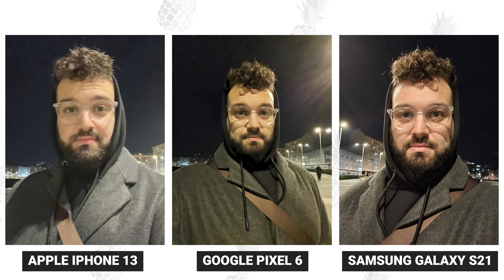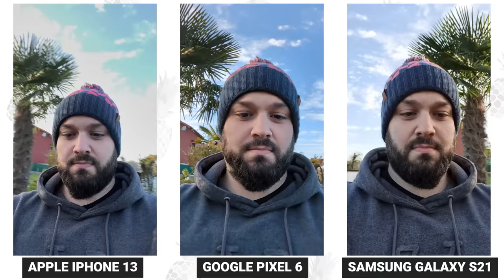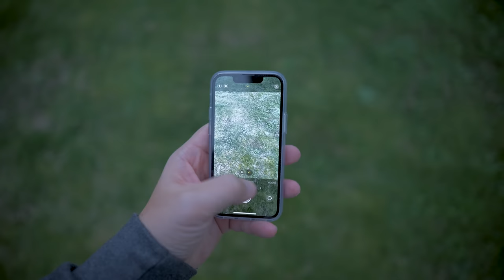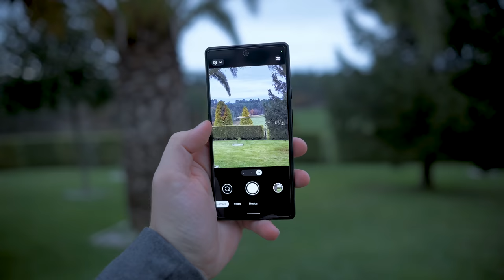Google Pixel 6 vs iPhone 13 vs Samsung Galaxy S21, ¿la mejor cámara de la gama alta?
Compra el Samsung Galaxy S21 en Amazon